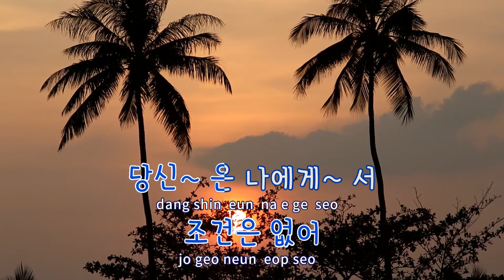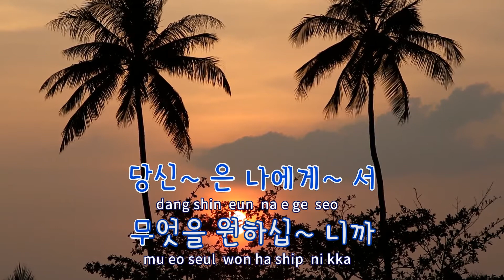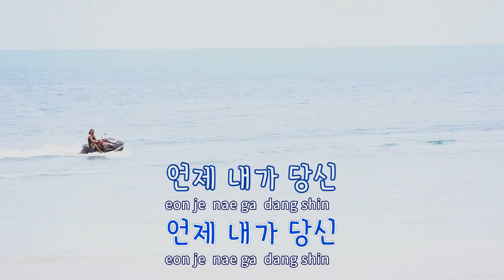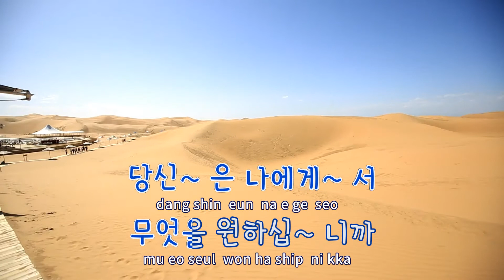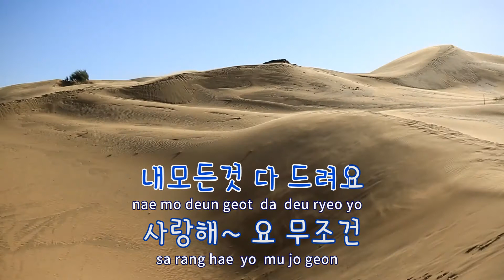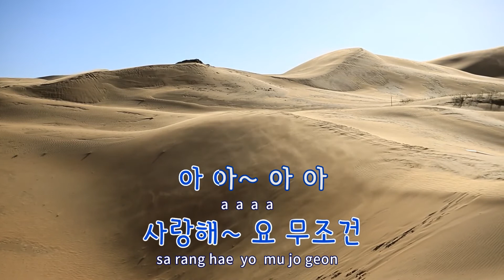[TJ노래방] 무조건 - 태민 / TJ Karaoke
무조건  --  태민